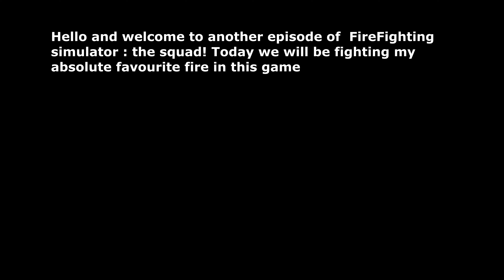Firefighting simulator the squad I Apartment Fire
The apartment was on bloody fire

If you liked it subscirbe